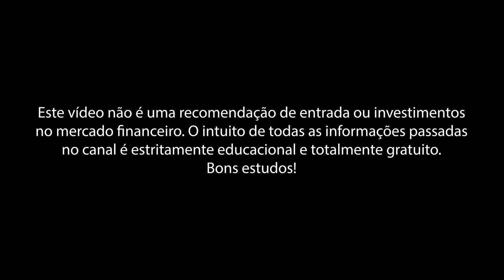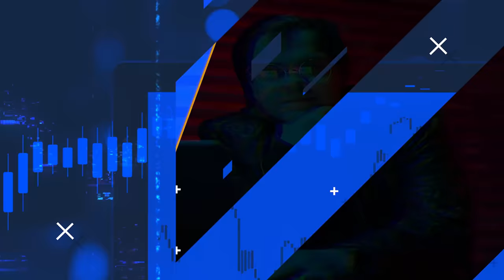TEREMOS OPORTUNIDADES DE LUCRAR NAS ELEIÇÕES 2022? | FIMATHE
Essa dúvida sempre bate na cabeça do trader que ainda não pegou um ano eleitoral.. Nesse vídeo eu esclareço ponto a ponto o que é importante se manter ligado em época de eleição, e o que isso afeta a vida do trader. Teyy 🚀